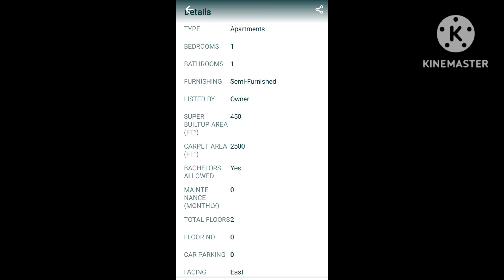HOUSE FOR RENT IN COIMBATORE IN GOUNDAMPALAYAM